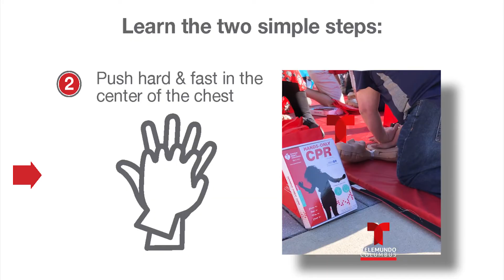Telemundo Columbus TV Ch 23.3 | American Heart Association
Luis Orozco interviews
 Diana Briggs, Community Impact Director for the American Heart Association